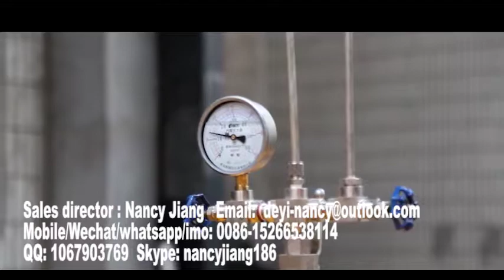PS foam sheet extrusion line/Polystyrene foam sheet machine made in China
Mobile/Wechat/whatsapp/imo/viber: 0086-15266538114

Dear customers, We are delighted to tell you that we now have have solutions of all of your problems starting from: PS foam sheet manufacturing process, EPS foam manufacturing project, PS POLYSTYRENE foam sheet production line, PS foam sheet making machine, PS foam sheet film  making machine, PS kt board making machine, ps foam sheet extrusion line, ps foam sheet extruder, polystyrene foam sheet extrusion machine, polystyrene sheet rolling machine ,ps foam sheet extruding machine, ps foam KT board Production Line, ps foam sheet extruder making machine, how polystyrene foam is made.
Company Instruction:
Longkou Deyi Machinery Co., Ltd. established in 1980 mainly specializes in manufacturing the following products: EPE foam sheet/pipe/net/rod machine, PS foam box/tray machine, XPS foam board machine, EPS panel and box machine, EPS cement sandwich panel machine, paper egg tray machine etc.

The PS foam food container making machine including three main parts:
1.PS foam sheet extrusion line: make PS foam sheet.
2.Fully automatic forming and cutting machine: forming, cutting, stacking, collecting products.
3.PS recycling machine: recycle waste sheets to granules.

PS foam sheet extrusion line:
This production line adopts double-screw foam sheet extrusion technology.PSP foam sheet is a kind of new-type packing material with the features of heat preservation, safety, sanitation and good plasticity. It’s mainly used to make various types of food containers.